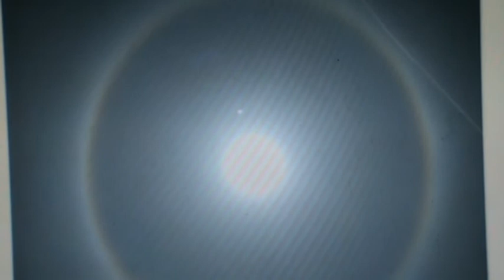GURUDEV OBSERVATORY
The Sun Halo ,Helios ring.It is a beautiful celestial event created by refraction/reflection of sun light from hexagonal ice particles in the clouds at height of 5 to 10 KMS .It  has been seen that  temporarily heavy rainfall / storms or such weather events occurs  before or after this ring.The ring was seen in the sky of Lucknow ,UP during de addiction rally by awgp.org at 11:40 AM ,IST , i.e..5:10 UT .
Video has been created with help of images send by Mr..B..L.Singh ,Retd.Military officer & member of awgp .